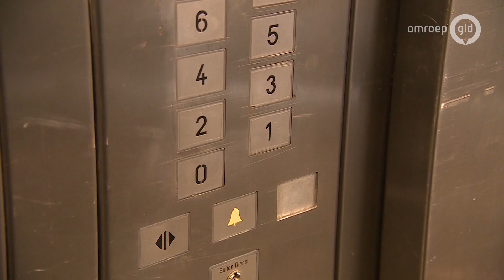Noodlift bij Arnhems flat in gebruik, woningstichting zet ook brandwacht in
ARNHEM - De noodlift bij de Arnhemse flat waar nieuwjaarsnacht brand woedde, is zaterdagochtend in gebruik genomen. Sinds 9.30 uur kunnen bewoners de lift gebruiken om de flat in en uit te gaan.